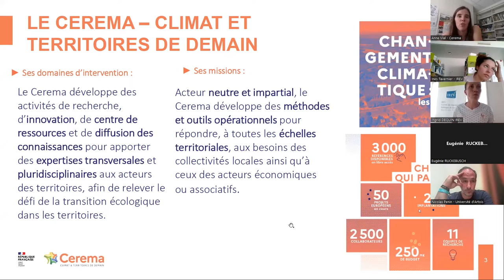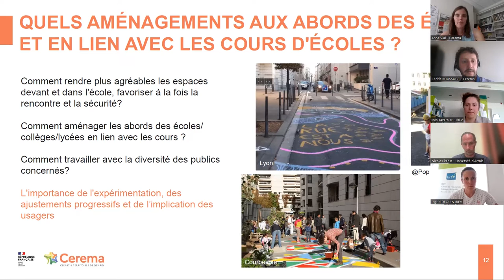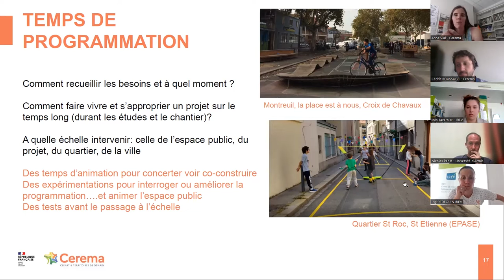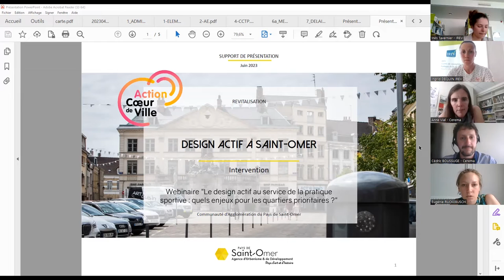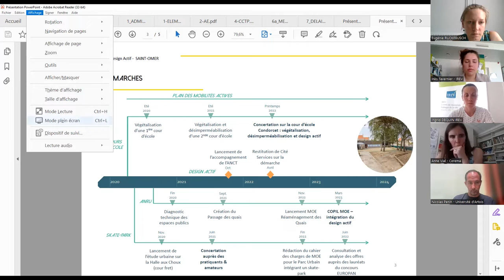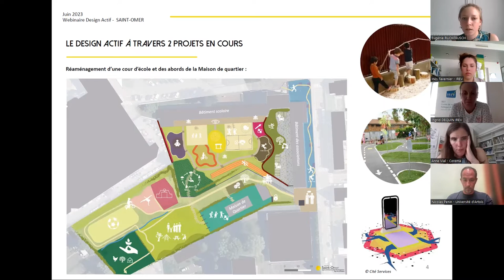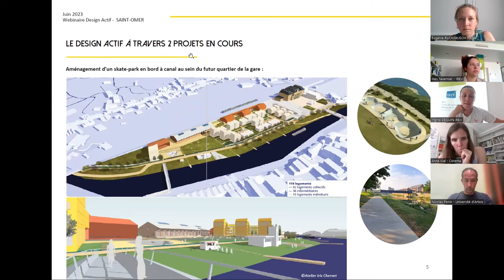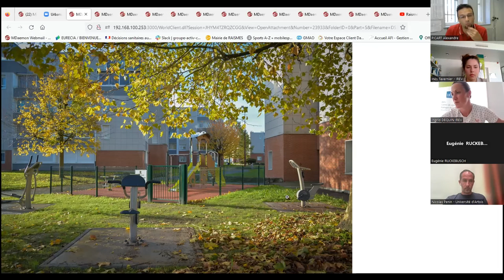Le design actif au service de la pratique sportive : Quels enjeux pour les quartiers prioritaires ?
Le cycle de webinaires « Urbanisme égalitaire en QPV : Quelles perspectives pour promouvoir l'activité physique de tous·tes ? » a permis d'examiner les liens entre urbanisme, design, santé et transitions au prisme des spécificités des quartiers prioritaires de la ville. Les interventions riches d’acteur·ices engagé·es sur ces questions ont mis en lumière des perspectives inspirantes en matière d'espaces publics inclusifs et davantage adaptés à des habitudes de vie saines et respectueuses de l'environnement sur tout le territoire.

Le premier webinaire de ce cycle, organisé le 15 juin 2023, a porté sur le design actif et les enjeux de sa mise en place opérationnelle. Cet évènement a été rythmé par les propos des professionnel.les suivant.es :

Anne Vial, Directrice de projets Quartier Durable et Cœur de Ville et Cédric Boussuge, Directeur de projets Mobilités piétonnes et espace public – Cerema
Eugénie Ruckebusch, Directrice d’études Projets et Territoire – Agence d’urbanisme et de développement du Pays de Saint-Omer
Alexandre Picart, Direction des sports – Ville de Raismes
Nicolas Penin, Sociologue et maitre de conférences, Atelier SHERPAS – Université d’Artois

Retrouvez l’ensemble des apports et des ressources du cycle « Urbanisme égalitaire en QPV : Quelles perspectives pour promouvoir l'activité physique de tous·tes ? » sur le site de l’IREV.